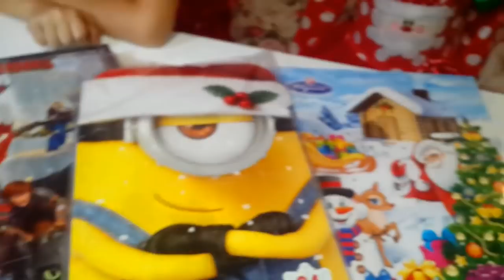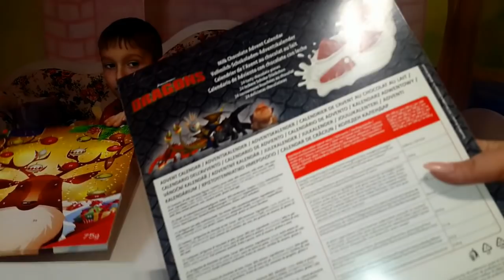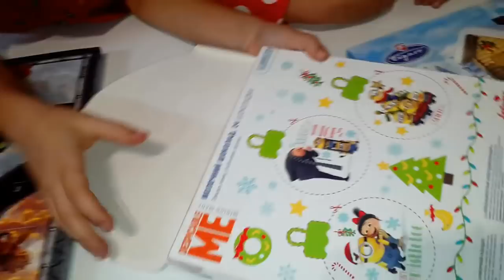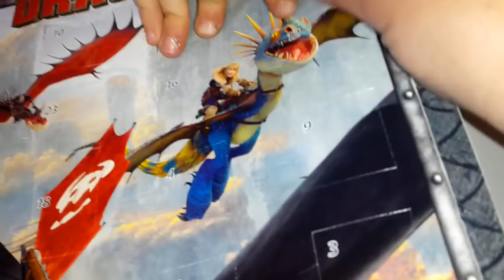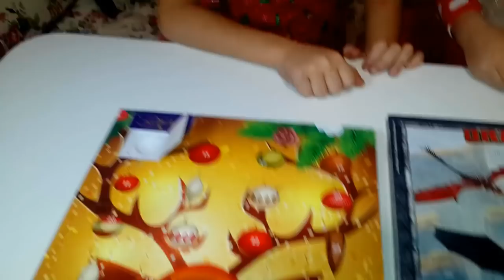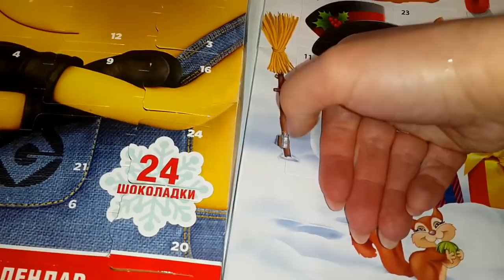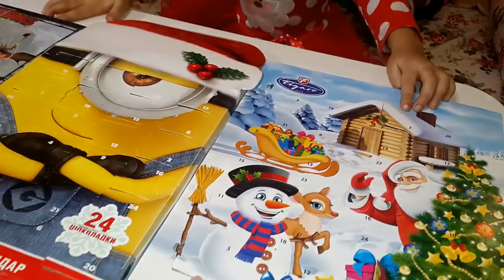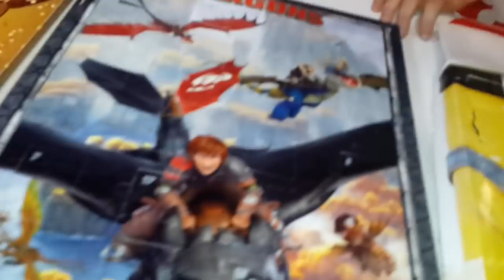КОНКУРС Адвент календарь ОБЗОР разных производителей advent calendar 2018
Как Тиме и Маше посчитать сколько дней осталось до Нового Года 2018? Конечно с помощью АДВЕНТ КАЛЕНДАРЯ!
СМОТРИ НАШЕ ВИДЕО И УЧАСТВУЙ В КОНКУРСЕ:
4. Напиши любой комментарий
5. Жди розыгрыш 7 января 2018 года